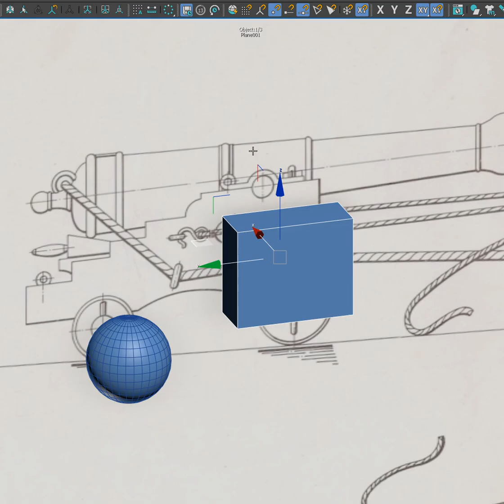See-Through Pro script for 3dsmax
Сделал скрипт, простой но мне оч удобный в работе.
See-Through Pro - делает тоже что See-Through (Alt+X) только с полной прозрачностью, как в режиме wireframe но для выделенных объектов.
удобно при работе с чертежами и рефами.
после установки искать в категории RUST Script - SeeThroughPro

I made a script, simple but very convenient for me to work with.
See-Through Pro - does the same as See-Through (Alt+X) only with full transparency, as in wireframe mode, but for selected objects.
it is convenient when working with drawings and refs.
after installation, search in the category RUST Script - SeeThroughPro